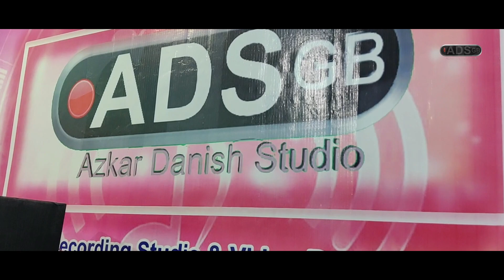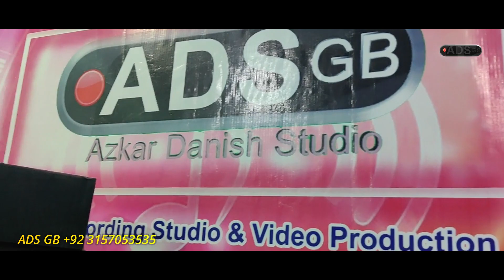13 Rajab New Qasida | parna qasida || Recirding In studio 2024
13 Rajab New Qasida | parna qasida  || Recirding In studio 2024   @ADSGB

Online Audio Naat +Noha  Recording Course Ke Liye Hum Say Rabta Karen
Islamic Recording  Studio And Video Production
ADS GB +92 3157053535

qasida
new qasida
qasida recording
new qasida 2023
recording in studio
qaseeda recording studio
recording studio in pakistan
punjabi qasida
top recording studio in pakistan
studio recording
studio man recording
mola ali qasida
naat recording studio
new qasida mola ali
qasiday ki recordin
naat recording